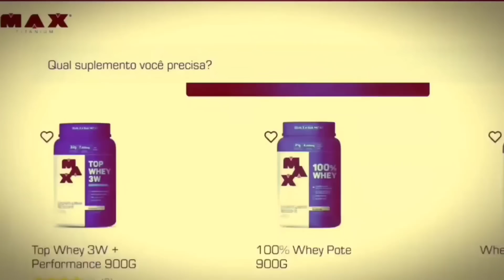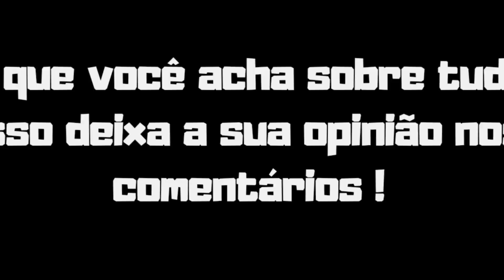CHAMADO DE FRUSTADO JORLAN RESPONDEU, EXPÕE DIFICULDADES, DESABAFA SOBRE CRÍTICAS E+ VEJA!!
CHAMADO DE FRUSTADO JORLAN RESPONDE, EXPÕE DIFICULDADES, DESABAFA SOBRE CRÍTICAS E+ VEJA!!

Jorlan vieira falando sobre seu guestposing, campeonato que competiu, comentário que recebeu de frustado, críticas sobre sua barriga abdômen e mais veja!!